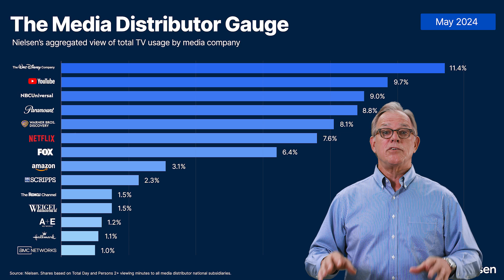Nielsen’s May 2024 Media Distributor Gauge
The Media Distributor Gauge is BACK 🔥!

FOX's share of TV saw the biggest boost in May, amplified by a 5% bump in Tubi viewing, while Disney retained the largest share of TV viewing among all distributors.